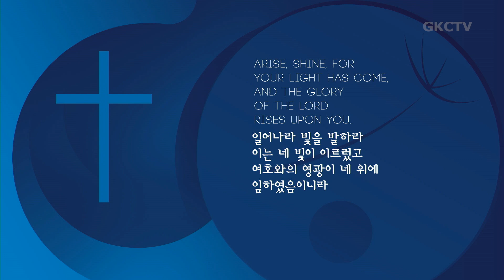[은혜한인교회] 일천번제 특별새벽기도 123121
" 하나님이 응답하시는 기도 "
• 열왕기하 25장, 사도행전 10:34-48
• 이창기 목사

GRACEMI.com | GKCTV.com